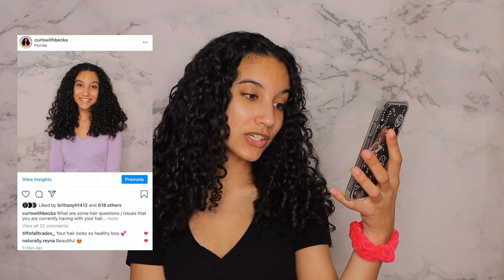Answering Your Curly FAQS | natural hair tips & recommendations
affordable brands to try :
Camille Rose Naturals
CURLS
Biocare Labs
Shea Moisture
Curl Flo
Discover Tre Luxe
Majestik Hair Care